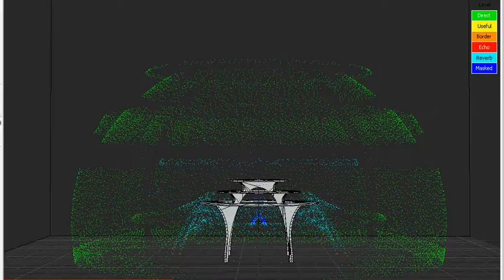Bell tower accoustic analysis 1/2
Accoustic analysis by Ecotect